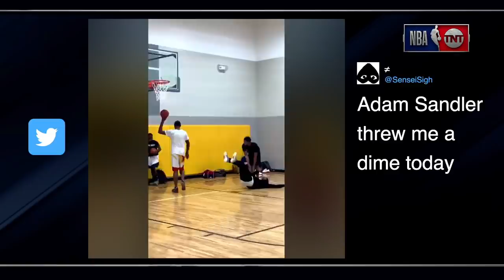Shaq Takes on Adam Sandler Movies | NBA on TNT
Adam Sandler joined Inside the NBA and Shaq surprised him with his renditions of Big Daddy, Happy Gilmore and more!